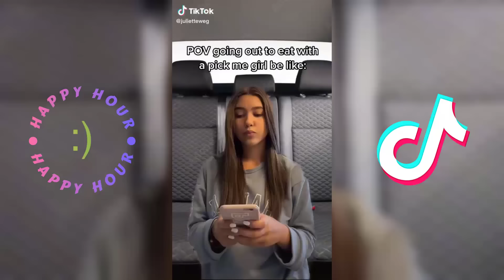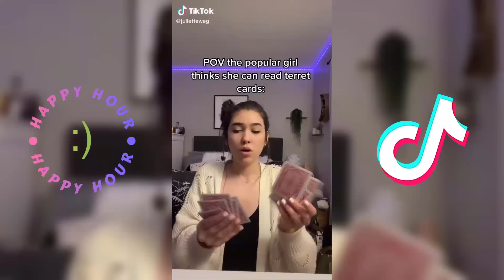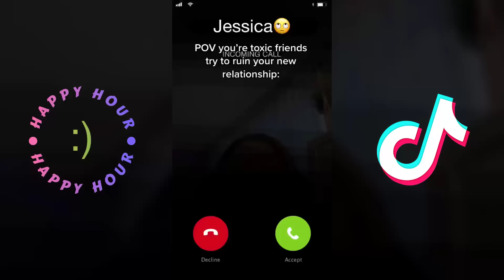*2 HOUR* Juliette Weg TikTok 2023 | Juliette Weg TikTok Compilation 2022 - 2023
Juliette Weg is one of the most popular TikTok stars in the world, and this compilation shows you why. From her hilarious vlogs to her insanely cool stunts, you won't be disappointed in this compilation. Whether you're a fan of Juliette Weg or just looking for some fun new videos to watch, this compilation is perfect for you!